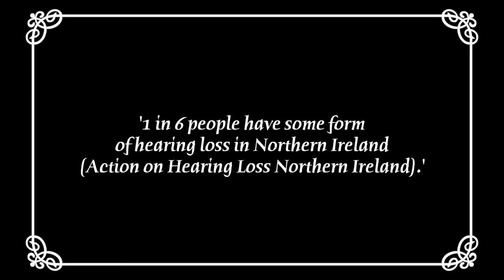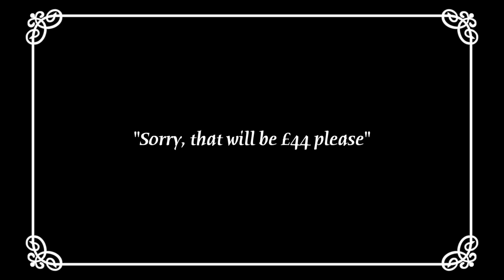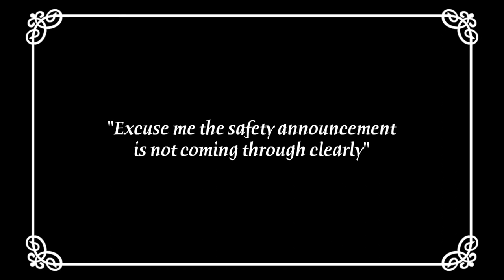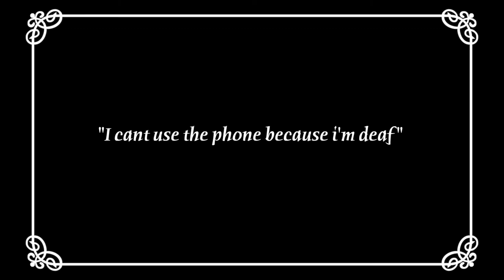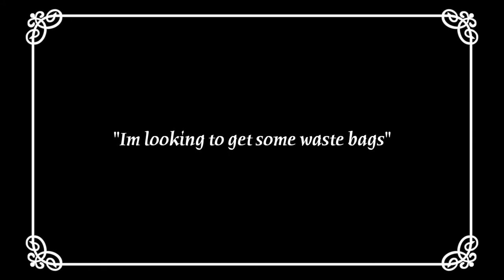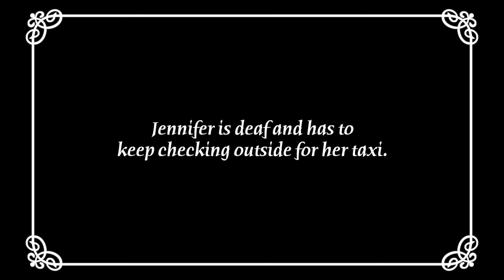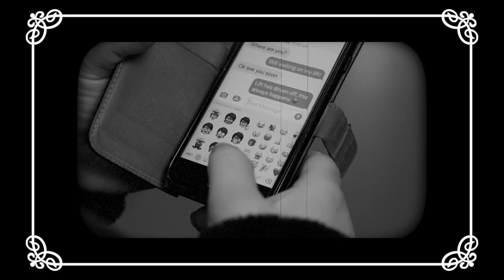Everyday Difficulties for People who are Deaf or Hard of Hearing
In the lead up to International Day for People with Disabilities 2021, South West Enabling Deaf Encouraging Sign (SWEDES) launches a creative silent film that they created as part of the Artsland Project in 2020.

Artsland was an arts initiative co-funded by Fermanagh and Omagh District Council and the Arts Council of Northern Ireland.

The short film outlines various difficultes that face people who are deaf or hard of hearing on a daily basis.